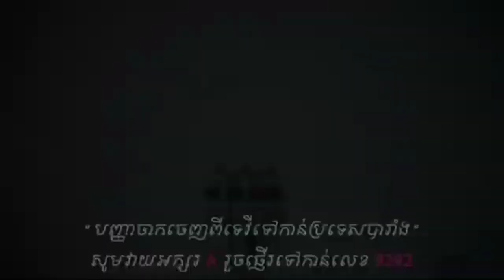ម៉ូតូសរុបនៅកម្ពុជាមានចំនួន ៥លាន ២សែនគ្រឿង?ចុះមូលហេតុអ្វីបានជា Honda Dream ល្បីជាងគេ!!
អស់រយះពេលជាង ២ ទសវត្សមកហើយដែល Honda Dream បានចូលរួមចំណែកជាជំនួយយ៉ាងធំក្នុងការធ្វើដំណើររបស់ប្រជាជនកម្ពុជា ដែលវាស្ទើរតែមិនអាចទៅរួចប្រសិនបើយើងកើតមកជាកូនខ្មែរហើយមិនស្គាល់រឺក៏មិនមាននៅអនុស្សាវរីជាមួយ Honda Dream យ៉ាងហោចណាស់ក៏មានសមាជិកក្រុមគ្រួសារយើងរឺក៏មិត្តភក្តិម្នាក់របស់យើងកំពុងមានរឺក៏ធ្លាប់មានវា។